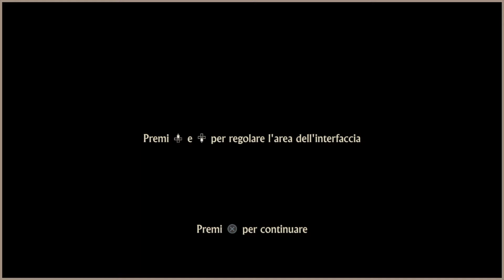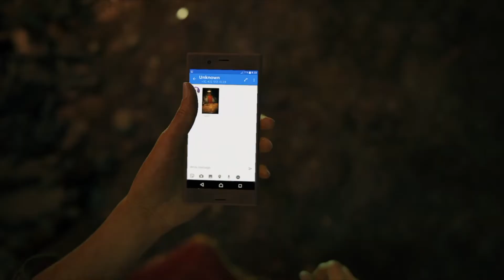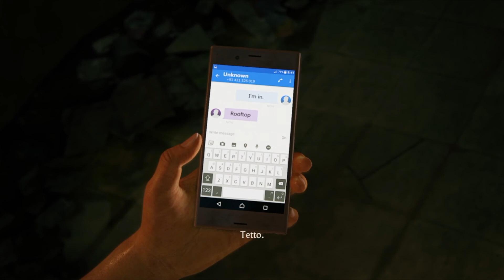Uncharted L'eredità perduta - Gameplay - I Primi 15 Minuti di Gioco!